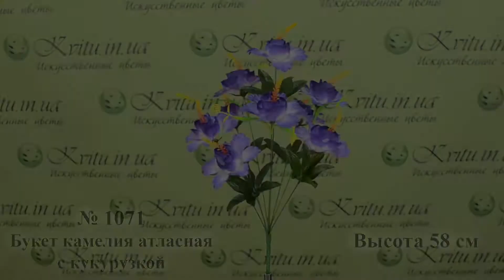3D Обзор Букета 1071 Камелия Атласная с Кукурузкой, 58 см